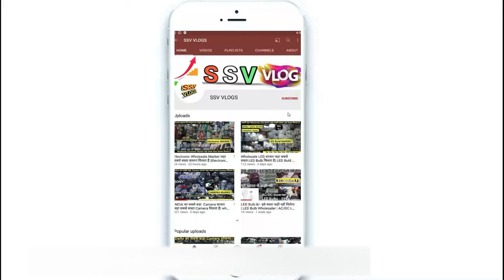Umbrella Wholesale Market | छतरी का Wholesale Market | Sadar Bazar | Umbrella Manufacturers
1133, Pan Mandi, Bartan Market,
Sadar Bazar, Delhi - 110006

Silver 3F Umbrella

The Purple Tree Round Handle 2 Fold Umbrella

3 Fold Plain Pipine Umbrella for Men & Women

CITIZEN Umbrella Classic

Foldable umbrella for men & women

RAINPOPSON Umbrella for kids
umbrella wholesale market,
3 fold umbrella,
umbrella market,
umbrella,
golf umbrella,
parasol umbrella,
clear umbrella,
best umbrella,
umbrella online,
big umbrella,
transparent umbrella,
car umbrella,
large umbrella,
metal umbrella,
black umbrella,
market umbrella,
red umbrella,
japanese umbrella,
windproof umbrella,
umbrella shop,
rainbow umbrella,
small umbrella
white umbrella
mini umbrella
umbrellas for sale
inverted umbrella
burberry umbrella
head umbrella
umbrella wholesale market
low price umbrella
2 fold umbrella
3 fold umbrella
umbrella market
umbrella
golf umbrella
parasol umbrella
sun umbrella
clear umbrella
umbrella price
best umbrella
umbrella online
big umbrella
transparent umbrella
car umbrella
large umbrella
metal umbrella
black umbrella
market umbrella
red umbrella
japanese umbrella
windproof umbrella
umbrella shop
rainbow umbrella
small umbrella
white umbrella
mini umbrella
umbrellas for sale
inverted umbrella
burberry umbrella
head umbrella
large parasol
umbrella near me
upside down umbrella
rain umbrella
uv umbrella
kc paul umbrella
amazon umbrella
bubble umbrella
chinese umbrella
designer umbrella
compact umbrella
reverse umbrella
pink umbrella
repel umbrella
umbrella shop near me
folding umbrella
wedding umbrella
louis vuitton umbrella
dome umbrella
best golf umbrella
childrens umbrella
parasols for sale
big umbrella price
inside out umbrella
custom umbrella
umbrella store
wagasa
banana umbrella
travel umbrella
bottle umbrella
gucci umbrella
spiderman umbrella
reversible umbrella
hands free umbrella
automatic umbrella
capsule umbrella
frozen umbrella
paw patrol umbrella
bmw umbrella
unicorn umbrella
rectangular umbrella
foldable umbrella
nike umbrella
pocket umbrella
cheap umbrellas
tiny umbrella
black parasol
decathlon umbrella
kingsman umbrella
strong umbrella
xiaomi umbrella
buy umbrella
see through umbrella
double umbrella
best umbrella company
vintage umbrella
portable umbrella
fancy umbrella
clear dome umbrella
long umbrella
purple umbrella
mercedes umbrella
repel windproof travel umbrella
summer umbrella
frog umbrella
nike golf umbrella
best compact umbrella
disney umbrella
large parasol
umbrella near me
upside down umbrella
rain umbrella
uv umbrella
kc paul umbrella
amazon umbrella
bubble umbrella
chinese umbrella
designer umbrella
compact umbrella
reverse umbrella
pink umbrella
repel umbrella
folding umbrella
wedding umbrella
louis vuitton umbrella
dome umbrella
best golf umbrella
childrens umbrella
parasols for sale
big umbrella price
inside out umbrella
custom umbrella
umbrella store
wagasa
banana umbrella
travel umbrella
bottle umbrella
gucci umbrella
spiderman umbrella
reversible umbrella
hands free umbrella
automatic umbrella
capsule umbrella
frozen umbrella
paw patrol umbrella
bmw umbrella
unicorn umbrella
rectangular umbrella
foldable umbrella
nike umbrella
pocket umbrella
cheap umbrellas
tiny umbrella
black parasol
decathlon umbrella
kingsman umbrella
strong umbrella
xiaomi umbrella
buy umbrella
see through umbrella
double umbrella
best umbrella company
vintage umbrella
portable umbrella
fancy umbrella
clear dome umbrella
long umbrella
purple umbrella
mercedes umbrella
summer umbrella
frog umbrella
nike golf umbrella
best compact umbrella
disney umbrella